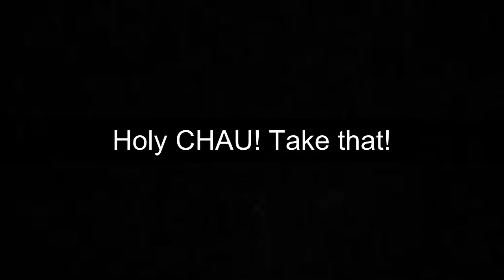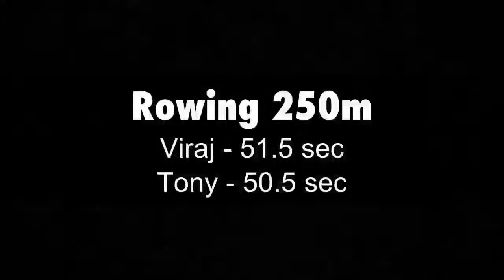RANE VS. Episode 2 - "Best of 3"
RANE VS. Chau
3 Events - 2 challengers - 1 victor